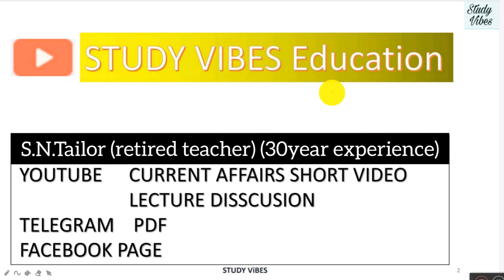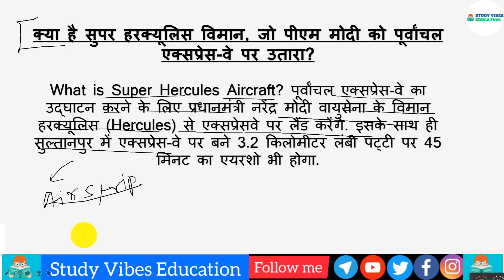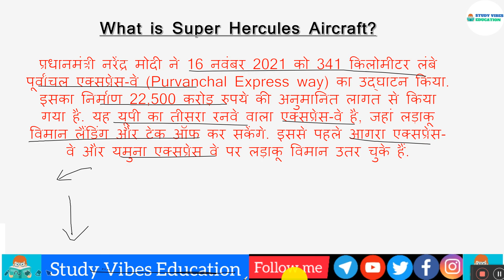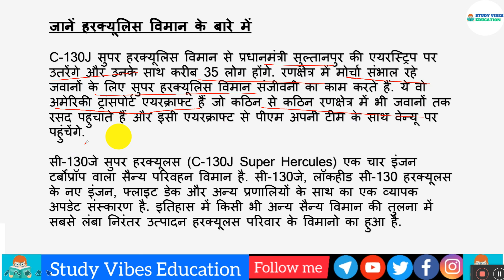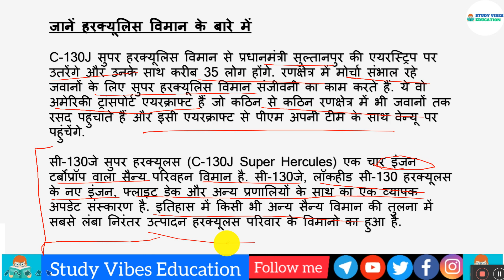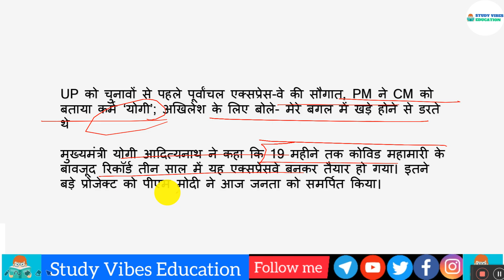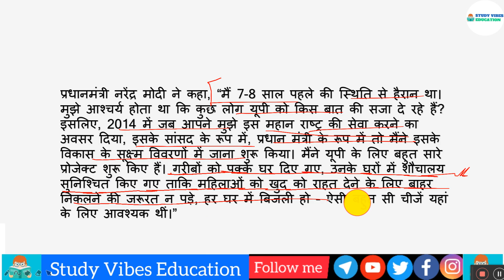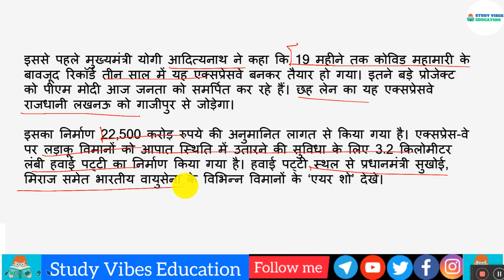Purvanchal Expressway is Ready युद्ध के समय Air Force प्लेन उतारने के लिए एक्सप्रेसवे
Purvanchal Expressway is Ready युद्ध के समय Air Force प्लेन उतारने के लिए एक्सप्रेसवे | By S.n.tailor

1857 INDIAN Revolutionaries || भारत में यूरोपियन के आगमन से गांधी युग तक का सफ़र

1857 INDIAN Revolutionaries || भारत में यूरोपियन के आगमन से गांधी युग तक का सफ़र playlist link